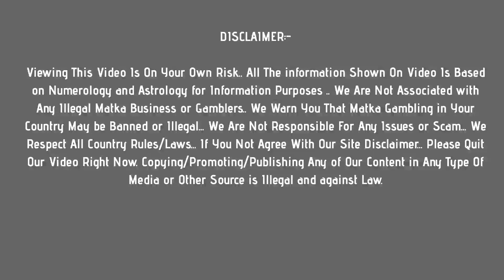main bazar matka : 5 may 2021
In this video, I’ll show you main bazar matka : 5 may 2021

Enjoy! Get fast main bazar matka results Here !

Topics In This Video :

1) main bazar matka
2) main bazar matka result
3) main bazar matka today
4) main bazar matka satta